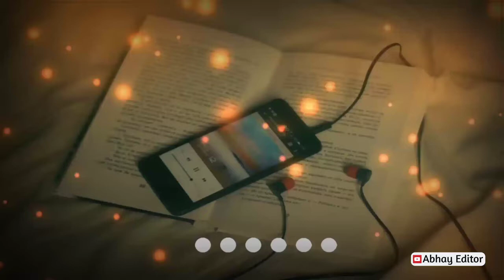jiya jay na jay na ore piya re By Arjit singh new wahtsapp stataus